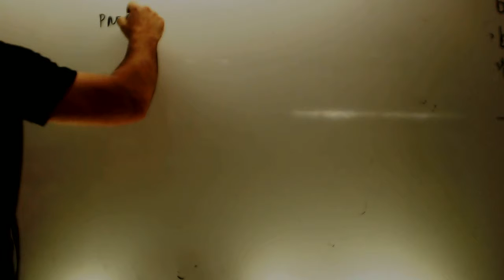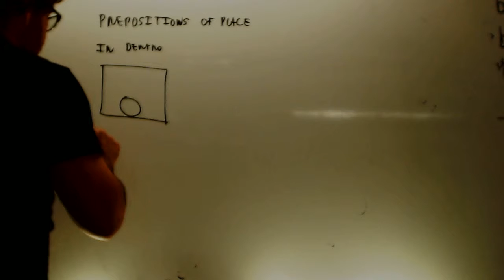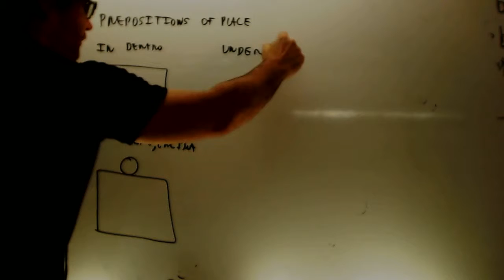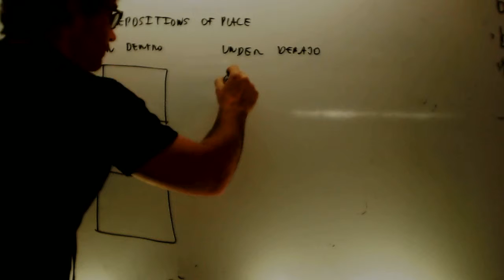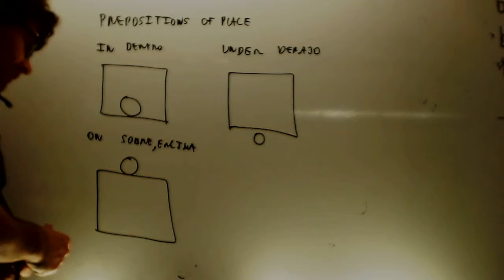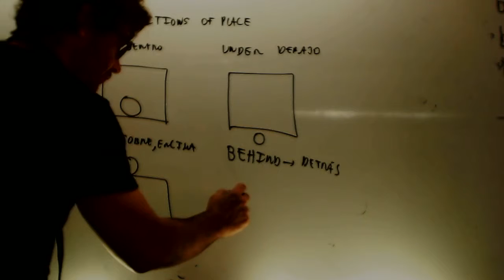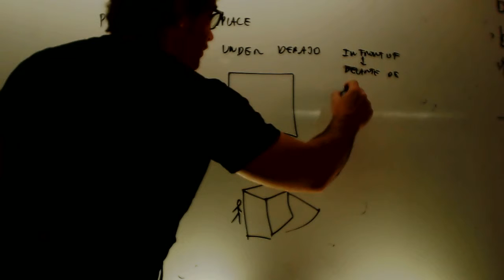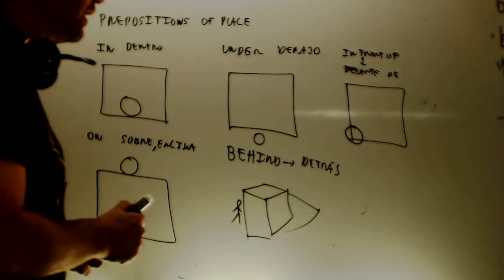Preposiciones de lugar Ingles 1 ESO Academia Usero Estepona